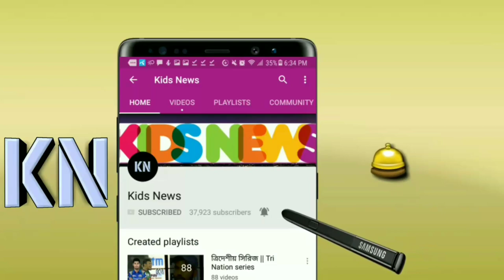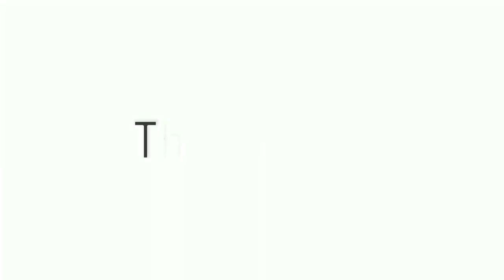যার নির্দেশে জাতীয় দল থেকে বাদ যাচ্ছেন সাব্বির রহমান! চাঞ্চল্যকর গোপন তথ্য ফাঁস! | BD Cricket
বিস্তারিত জানুন।
Cricket News 2018. Bangladesh cricket news 2018.